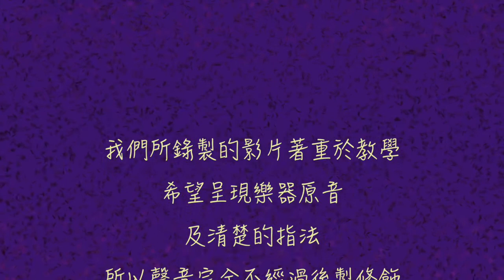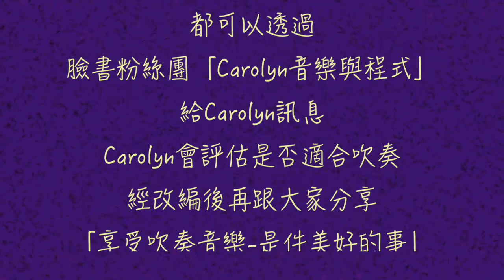NUVO jSax - MoonRiver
希望大家喜歡今天的曲子